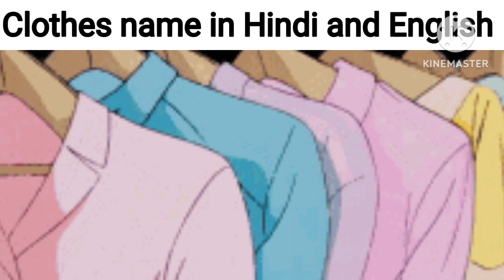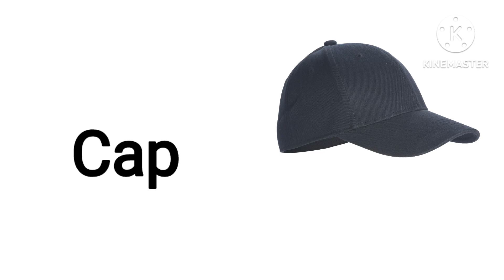Clothes Name in Hindi and English|कपड़ों के नाम हिंदी और अंग्रेजी में